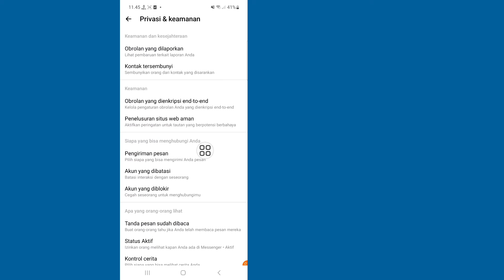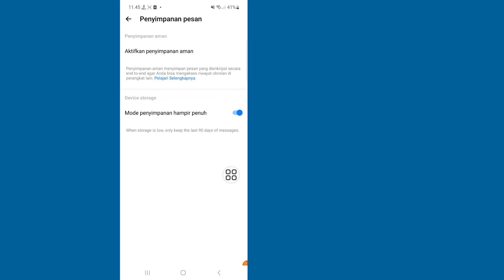Cara memperbaiki sinkronisasi riwayat obrolan yang hilang sekarang di messenger (2025)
Saya akan menunjukkan kepada Anda Cara Memperbaiki Sinkronisasi Riwayat Obrolan yang Hilang Sekarang di Messenger. Tonton video ini dan pelajari Cara Memperbaiki Sinkronisasi Riwayat Obrolan yang Hilang Sekarang di Messenger.

Cara Memperbaiki Sinkronisasi Riwayat Obrolan yang Hilang Sekarang di Messenger.

🤷‍♂️ Pertanyaan Terkait Lainnya:

cara memperbaiki opsi sinkronisasi riwayat obrolan messenger yang hilang sekarang tidak muncul,
memperbaiki sinkronisasi riwayat obrolan yang hilang sekarang masalah messenger,
memperbaiki masalah sinkronisasi riwayat obrolan messenger yang hilang sekarang